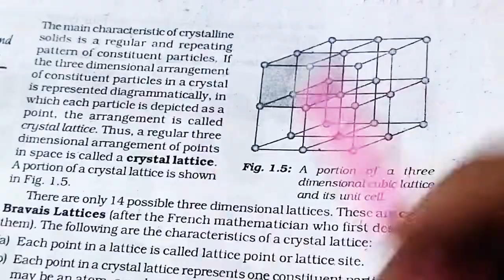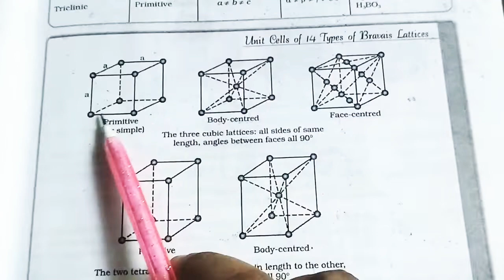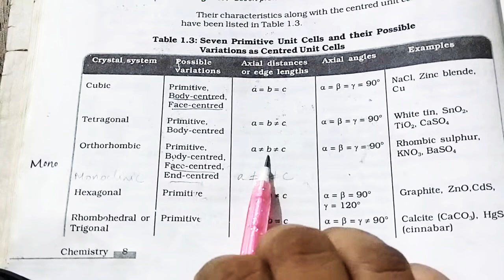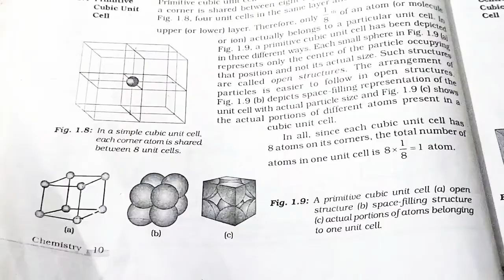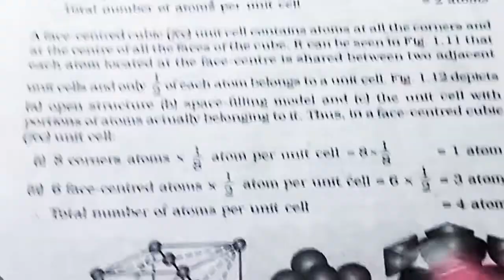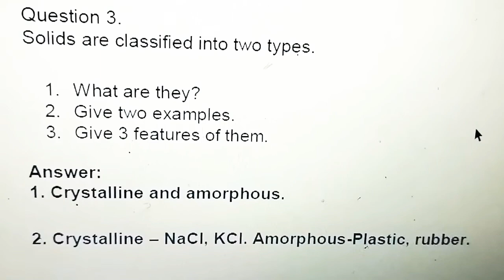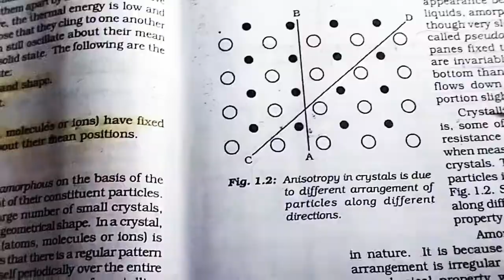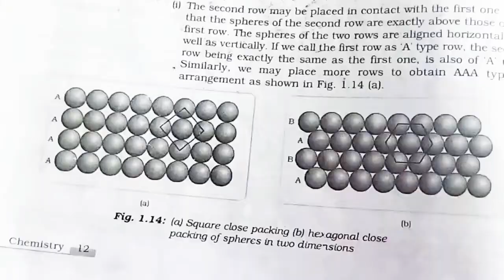Plus Two Chemistry Chapter 1 Solids - Part 1